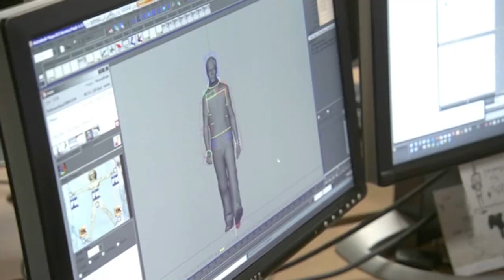Heavy Rain: Ten Years Later - Episode 3: Deluge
10 years after the release of Heavy Rain, discover the creation of one of Quantic Dream's most iconic game, through an exclusive video series.

In this last episode of "Heavy Rain Ten Years Later", we come back to the stakes of the release of such a game for the studio, and how it later influenced Beyond: Two Souls and Detroit: Become Human.